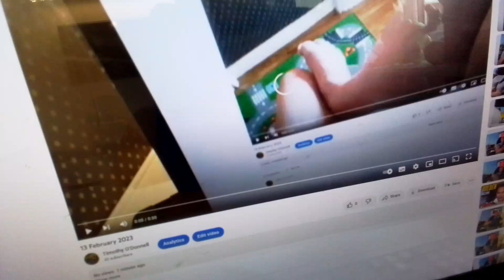13 February 2023